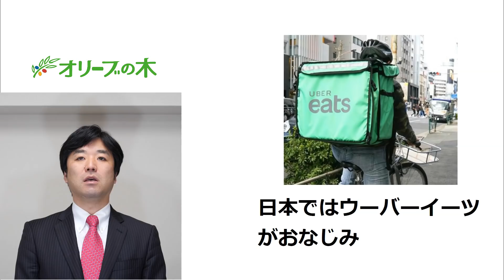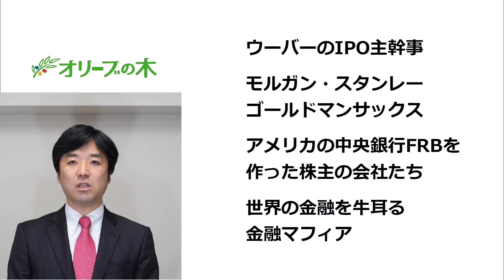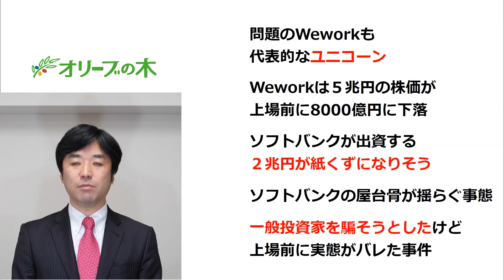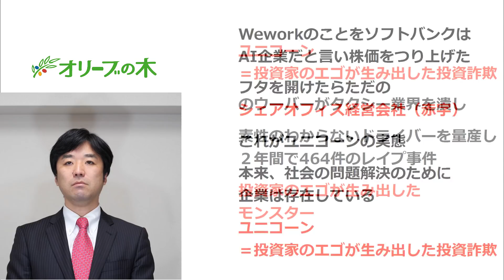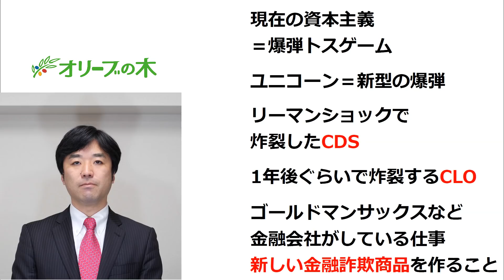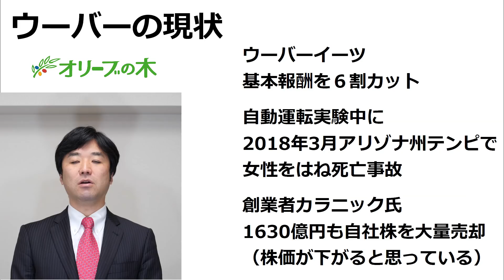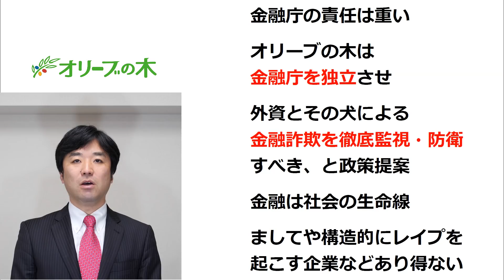ソフトバンク倒産問題。ウーバーが事件。Uber、OYO、wework、赤字、LINE買収、合併、決算。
１次選考 書類（履歴書と政策について小論文）

2次選考面接

3次選考代表面接

〒102-0092

〒102-0092

Uber,解説,ソフトバンク,倒産,問題,OYO,wework,赤字,LINE,買収,合併,決算,MUFG,融資拒否,

ソフトバンク,倒産,続編,OYO,徹底解説,OYO life,ビジョンファンド,赤字,LINE買収,合併,決算

【教えて！ワタナベさん】破綻はある？「孫正義流」ソフトバンクの未来予想！[桜R1/11/16]

ソフトバンク倒産問題、MUFG融資拒否、みずほ、wework。ウォーレン、米大統領選。外山まき、朝霞市議会選挙。今週のニュースまとめ。

ソフトバンク倒産へ。メガバンク融資拒否。

OYO徹底解説、ソフトバンク倒産、続編。OYO life、オヨ、ビジョンファンド、赤字、LINE買収、合併、決算。

ソフトバンクがLINEを買収、農林中金のCLOヤバイ、れいわとN国の支持率、トルコハイパーインフレ。倒産、ヤフー、Yahoo、合併、経営統合、政党支持率、JAバンク。

ヤフーとLINEが経営統合したらどうなるのか解説します

ソフトバンク倒産シグナル点灯。逃げろ

ソフトバンクがLINEを買収！Yahooと資本提携でどんな効果あるのか解説！

ソフトバンクが法人税払ってない。消費税増税のカラクリ。倒産、赤字、wework、ウィーワーク。

ソフトバンク赤字転落、決算説明会を解説、2019年11月6日。倒産、wework、ETF、ゴールドマンサックス。

ソフトバンクに日銀が支援！？アベノミクスの闇。倒産。wework、ETF、ゴールドマンサックス

【決算】ソフトバンクが大赤字転落！破綻するのか？ウィーワーク問題の今後など、投資家の目線で解説します

ソフトバンクグループ、最終赤字7001億円　孫正義氏が決算説明会(2019年11月6日、全編)

孫社長「真っ赤っかの大赤字」投資先が経営悪化で(19/11/06)

オリーブの木ちゃんねる

ソフトバンク倒産か？wework問題はヤバイ。みずほ銀行にも危機が連鎖。ウィーワーク、サウジ、サルマン、CLO、ホリエモン。

ソフトバンク倒産問題。LINE買収、みずほ銀行仲介。ライン、WeWork、倒産問題、CLO、ホリエモン

ゴールドマンサックスから内部告発。ゆうちょ銀行、年金・ＧＰＩＦを狙う。デリバティブ、シャドーバンキング、ドイツ銀行破綻

神王TV

ソフトバンク倒産の裏話【借金１７兆円は超ヤバい】日経平均株価の大暴落とみずほ銀行や三井住友銀行危機とウィーワーク

ソフトバンク破綻へ、マジで超ヤバい【WeWorkに１兆円追加】日経平均株価とみずほ銀行と三井住友銀行の危機はウィーワーク

【お金の授業】学校では教えてくれない「資産運用の鉄則」〜素人が必ずハマる罠編〜前編